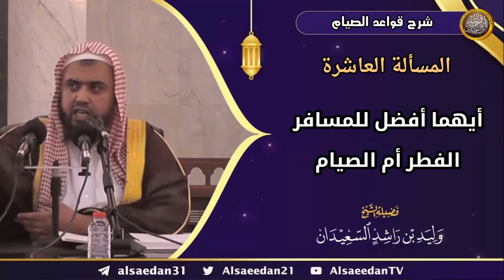المسألة العاشرة: (أيهما أفضل للمسافر الفطر أم الصيام)